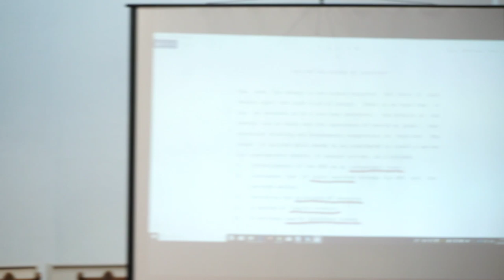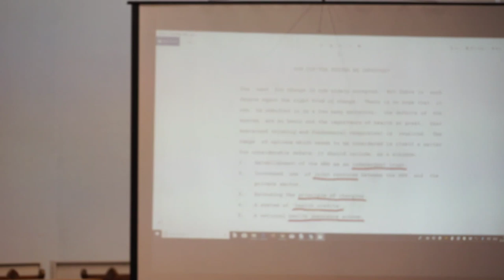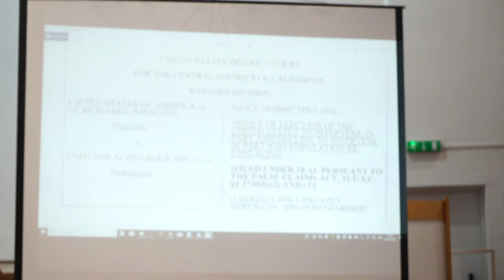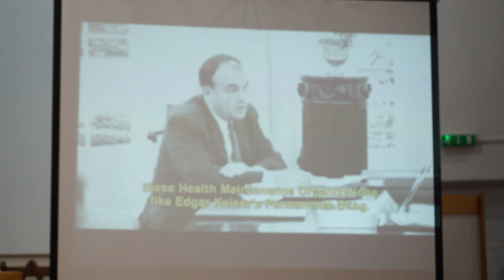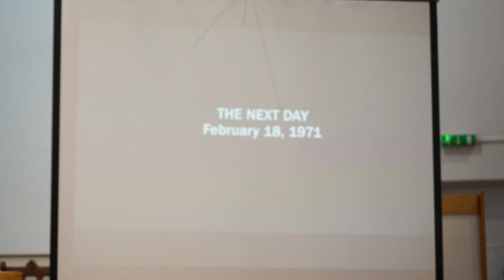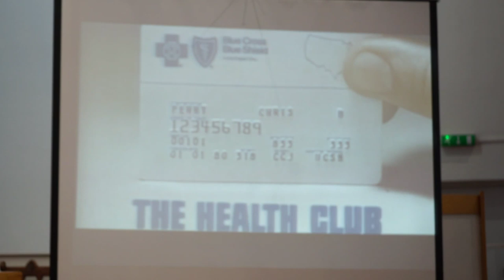How can we save the NHS? Workers Party of Britain launch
Dr Ranjeet Brar and Dr Bob Gill speak to the Workers Party of Britain launch in Birmingham to discuss the current level of privatisation in the NHS, what the future holds for our beloved institution, and who is behind the plan to profit from our need for healthcare.